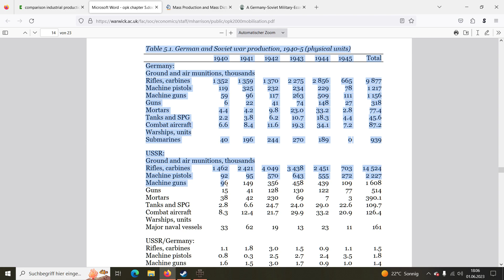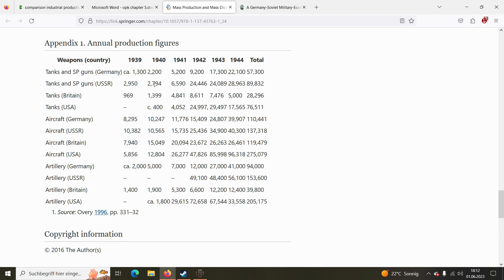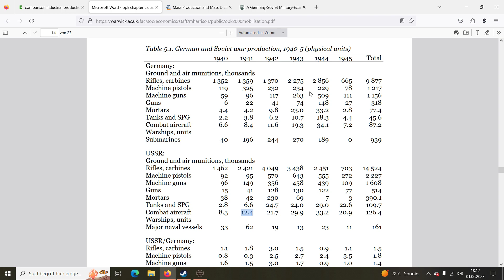PlayingHardball: Let's Play Panzer Corps #144 Storming Stalingrad Pt.2 Combing Through the Forest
We are playing Panzer Corps Gold – The Grand Campaign!

You can find the complete Panzer Corps Gold playlist for this Let's Play featuring YouTube videos with uncut gameplay and commentary

PANZER CORPS GOLD, THE GAME FOR WINDOWS PC/MAC OS/iOS
Panzer Corps Gold is a World War 2 turn-based strategy game. It is based mostly on real historical events but also offers some fictive scenarios that can be experienced if the player is particularly successful – or unsuccessful. It is a successor to the highly acclaimed Panzer General series (which was first published in 1994 by SSI) and relatively similar, but also sports some new features.

Panzer Corps Gold edition contains a number of campaigns and scenarios for the Axis, the Allies, US troops and the Soviets, all in all 17 expansion packs.
The game's sequel Panzer Corps 2 was released in 2020.

The video game Panzer Corps was developed by The Lordz Games Studio and Flashback Games and published by Slitherine Software in 2010. The Gold Edition was released in 2016.

PANZER CORPS GOLD: THE BACKGROUND, GAME MECHANICS AND CONTROVERSY
In Panzer Corps Gold players represent a military decision maker/general of World War 2 (WW2). They have to choose which military units to deploy and which to develop over the course of the campaign. Sometimes there are strategic choices that determine what kind of mission aka strategic map will be next to play. The game's Grand Campaign lasts throughout the whole war 1939 to 1945.

The game sports a great variety of thousands of military units. There are different types of infantry, artillery, tanks, anti-air or anti-tank, cavalry, fighter planes, tactical bombers, strategic bombers and naval units many of which are historically accurate WW2 models. Getting to know the military gear of the phases of WW2 is a highly interesting topic that makes this game shine.

As a military general the player's goal is not only to be successful in the missions but also to accumulate prestige. With prestige you pay for new units, replacements and technological upgrades.
The game focuses on pure strategy. That means for example that there are only limited logistical challenges, no production of war material and no further aspects of warfare like good or bad leadership of individual units or medical aid for the soldiers.

Some missions give false impressions of historical events. The political dimension of WW2 is also not implemented in the game and neither are aspects like war crimes of all sides, particularly the crimes the SS and Wehrmacht committed in the conquered and occupied states or the Soviets committed for example in Poland.
This unreflected approach makes the game a bit problematic especially when playing the Axis or the Soviets. So reading and thinking about the topic on your own is advised.

PANZER CORPS GOLD: RECEPTION
The game was received very favorably with scores in all media usually beyond 80/100.

THIS PANZER CORPS GOLD LET'S PLAY
In this Lets Play we will see a full Panzer Corps Gold playthrough. We will play the complete grand campaign on the side of the Axis starting in 1939 with the Nazi-German assault on Poland that started the events of WW2 through all the war's fronts until the end of the war.
We will play on difficulty level “General” which will give the enemy a 150% prestige advantage and the highest level of AI. So there will be waves after waves of Polish tanks coming at us (contrary to legend in reality those were pretty good ones by the way, just not not used to their full tactical potential).

As with all my Let's Plays this series also functions as a tutorial and walkthrough. We will see lots of uncut commented gameplay. In the end of this series of game videos I will add a video with my collected thoughts which will function as a test and review for Panzer Corps Gold. Then I will also provide some more tips and tricks for the game.

NEW HERE?
My callsign is Hardball, PlayingHardball. I have always loved gaming. I am passionate about games as forms of art and ways of exploring narratives in interactive ways. I have been playing video games nearly all my life, on the internet for a few years now. I enjoy a great variety of games but generally lean towards games with a unique and engaging story (like Mass Effect, Disco Elysium, The Witcher, etc), strategy/tactical elements (like XCOM, Panzer Corps, Total War etc), and RPGs (like Cyberpunk 2077, newer Fallout titles etc) and especially CRPGs (like Baldur's Gate, Fallout 1 and 2 or Pathfinder etc). Of course, I am always looking for great indie games too!

Please don't hesitate to leave a comment – the comment section is all yours :) We are building a friendly community here that enjoys passionate gaming.